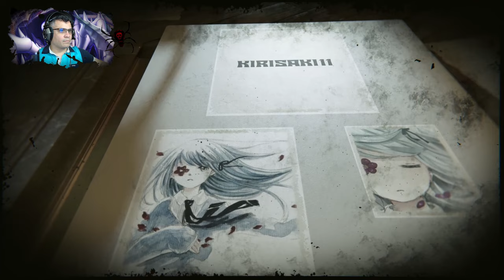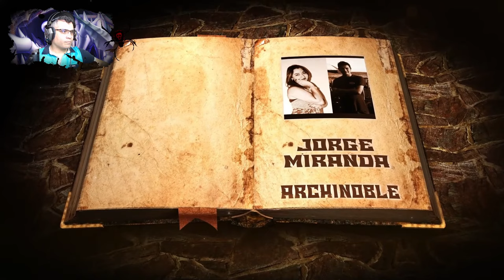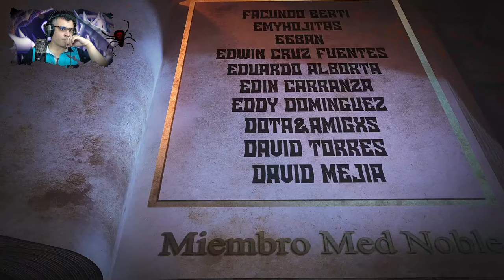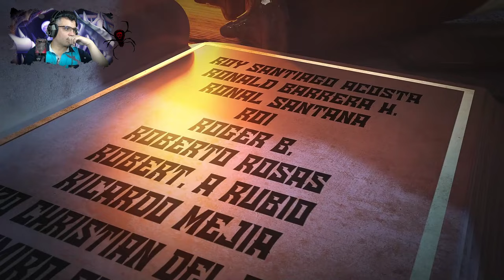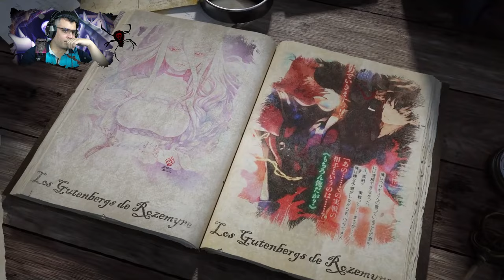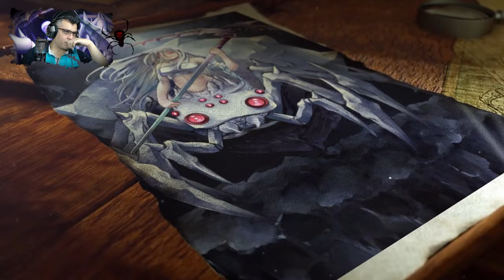Las Preocupaciones de Sophia / V06 - V3-1 (PoV Sophia) / RECAP Kumo desu ga, ni ka?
tenemos otro point of view de sofia, espero disfruten del resumen

📋 Menú del Video:

⏲ 00:00 Introducción
⏲ 00:54 A lo que Vinieron xD